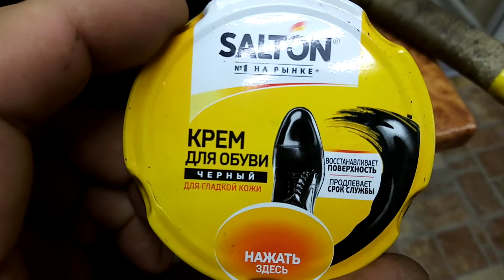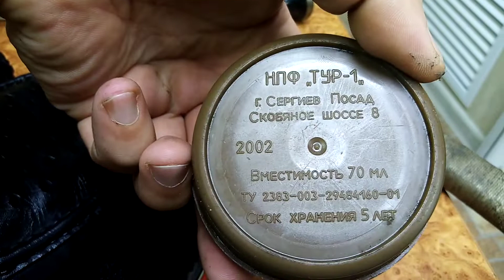КАК УХАЖИВАТЬ ЗА ОБУВЬЮ, в межсезонье.Cleaning - LookA Bio Dry Cleaning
Чистка и ремонт обуви - LookA Bio Dry Cleaning